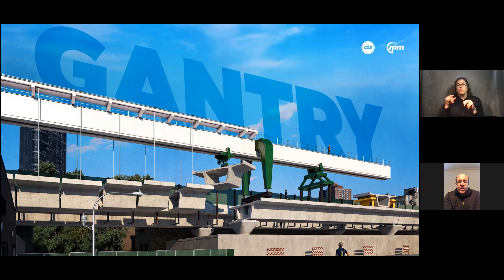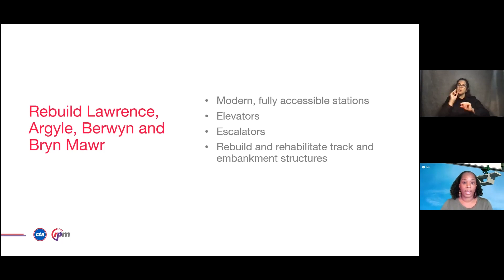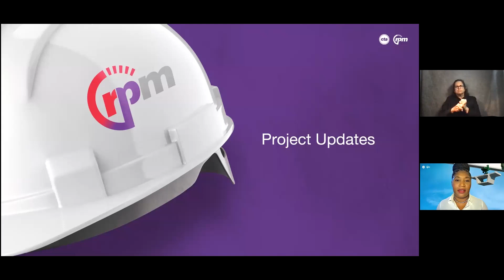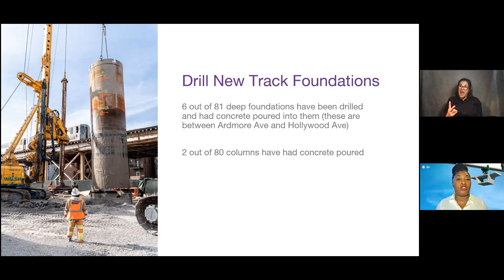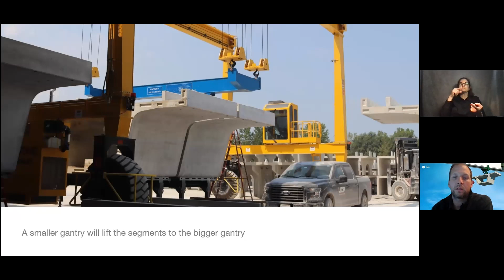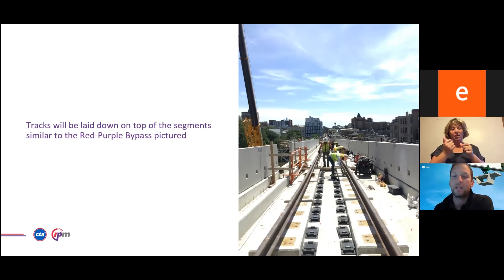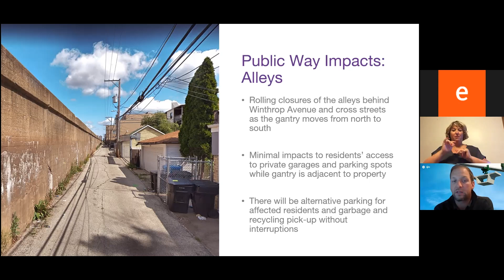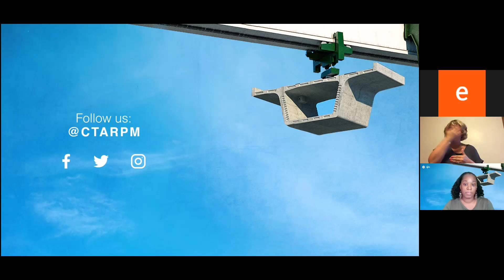Virtual Public Meeting: Building with the Gantry | Sept 23, 2021